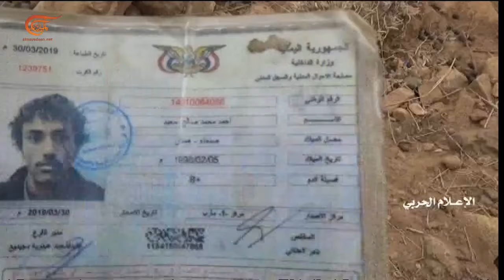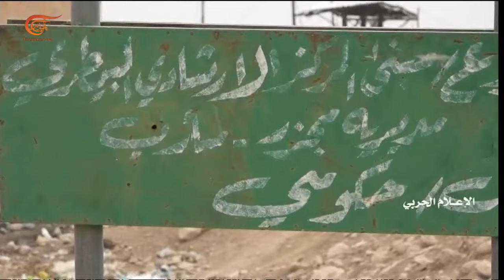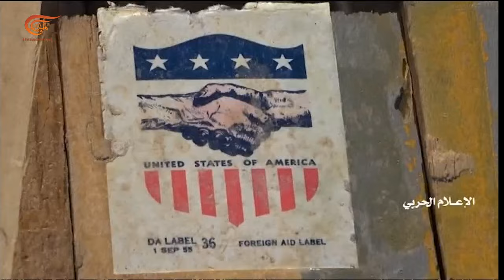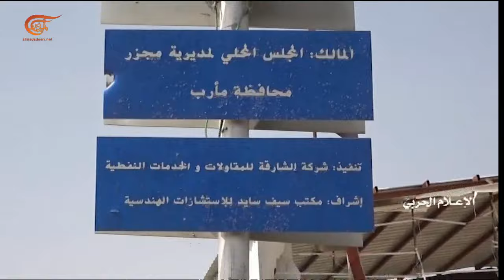تغطية خاصة | 2020-01-31 | تفاصيل عملية البنيان المرصوص للقوات المسلحة اليمنية